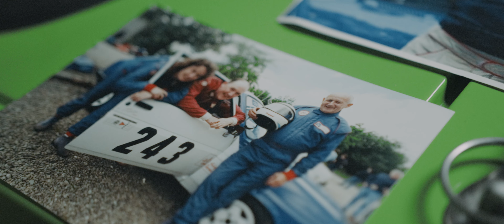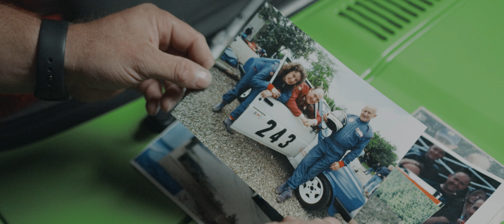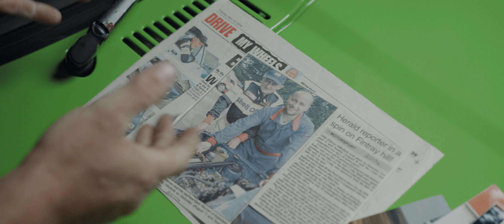Back in the Family (Short Documentary)